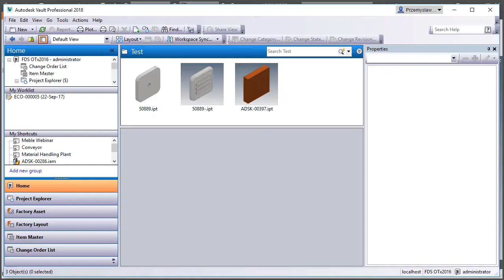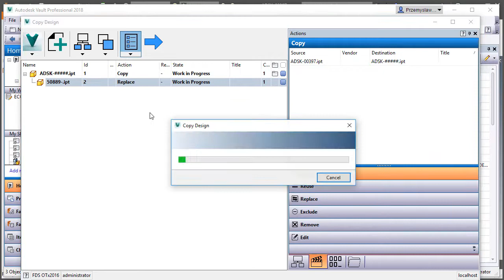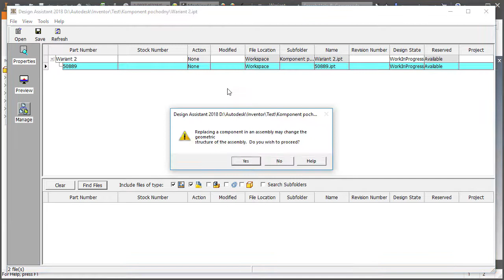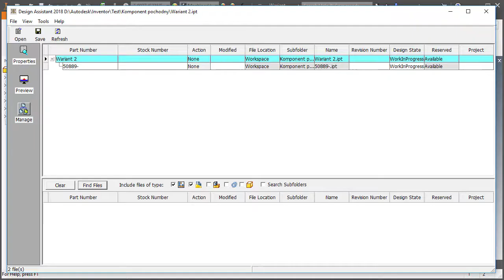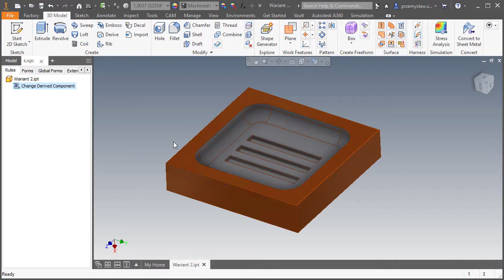Autodesk Inventor - Podmiana komponentu pochodnego